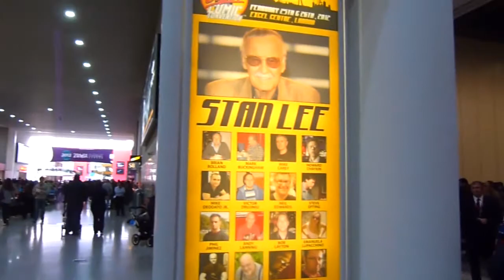Day 1 at The London Super Comic Con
Talking Comix Day 1 at The London Super Comic Con